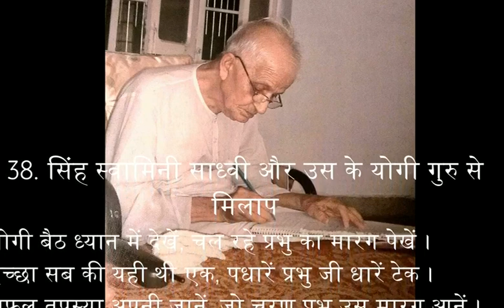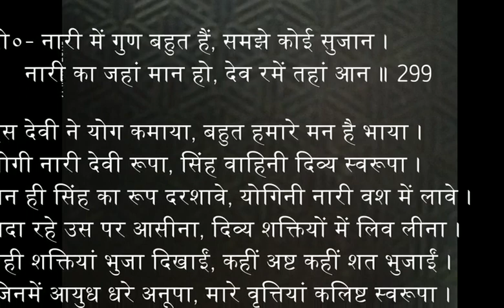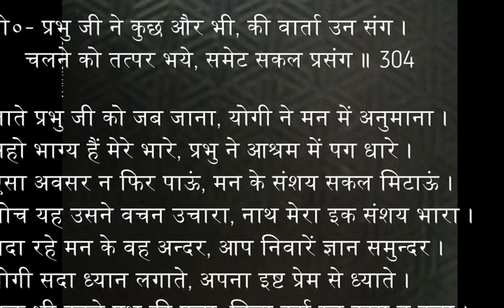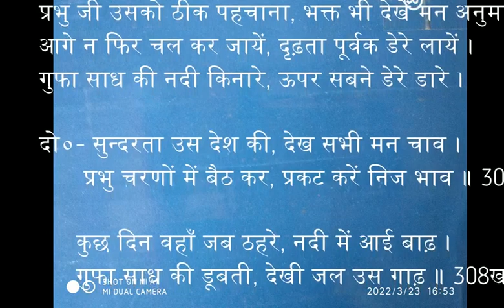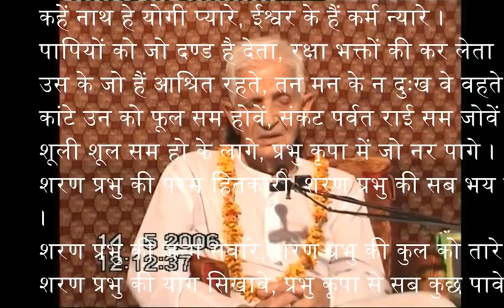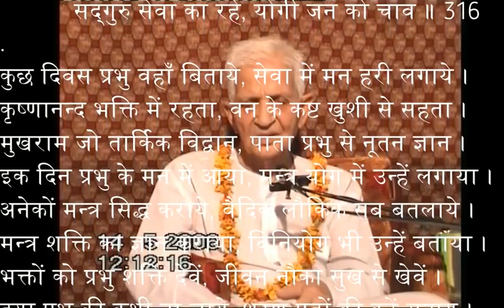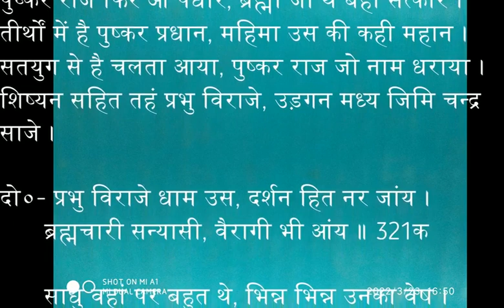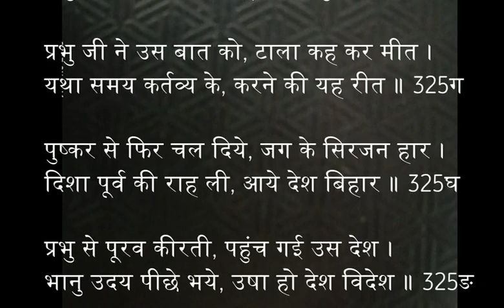38 Sinh Swamini Sadhvi 39 Jal Bhitar Yogi 40 Do Shriron Ki Rachna 41 Pushkar Mein 2